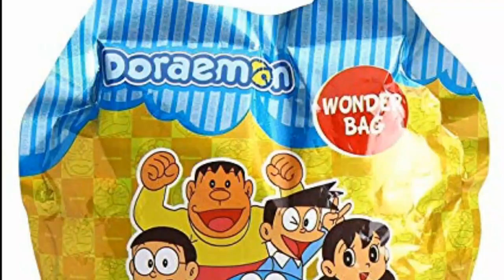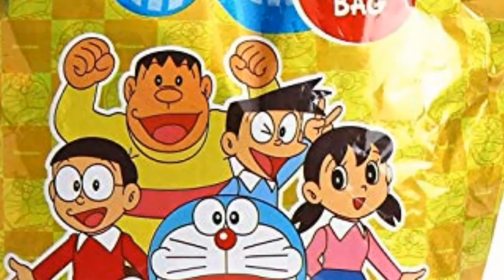Disco disco doraemon must watch energy full song